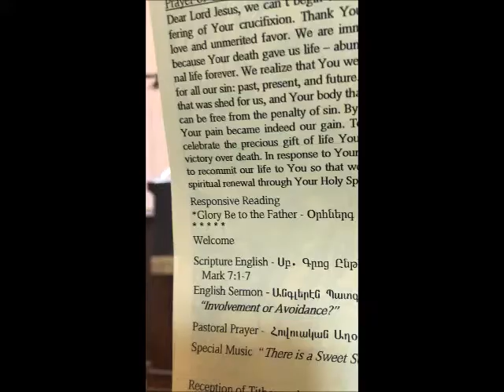Involvement or Avoidance Mark 7:1-7 English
Involvement or Avoidance Mark 7:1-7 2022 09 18 English